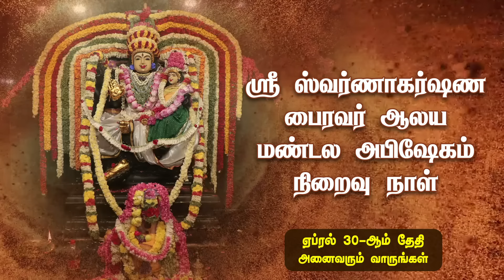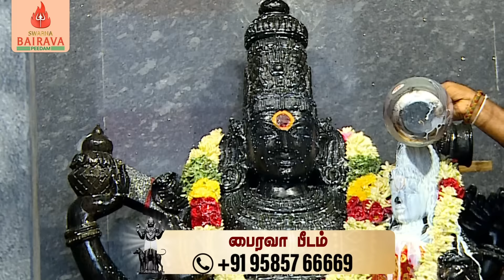மண்டல அபிஷேக நிறைவு விழா- 30 ஏப்ரல் - Bairava Temple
🙏மண்டல அபிஷேக நிறைவு விழா- 30 ஏப்ரல்

🙏பைரவ திருக்கோவிலின் மண்டல அபிஷேக நிறைவு விழா அனைவரின் வாழ்விலும் மங்களம் சேர்க்கும் விழா.

🙏வெகு விமர்சியாக நடைபெற்ற ஸ்ரீ ஸ்வர்ணாகர்ஷண பைரவ ஸ்வாமி திருக்கோவிலின் மகா கும்பாபிஷேக நிகழ்ச்சியை தொடர்ந்து நடைபெறவிருக்கும் இந்த மண்டல அபிஷேக நிறைவு விழாவில் பக்தர்கள் அனைவரும் கலந்து கொள்ளுமாறு கேட்டுக்கொள்கிறோம்.

🙏மண்டல அபிஷேக நிறைவு விழாவில் கலந்துகொண்டு, பைரவ கடாக்ஷம் பெறுங்கள். மேலும் இவ்விழாவில் கலந்துகொண்டு பைரவர் அருள் பெறுவதால், வாழ்வில் சுபிட்சம் ஏற்படும், இல்லத்தில் மங்கள நிகழ்வுகள் நடைபெறும், குடும்பத்தில் மகிழ்ச்சி நிலைக்கும்.
நாள் :  30 ஏப்ரல்.
அனைவரும் வருக. பைரவரின் அருள் பெறுக.

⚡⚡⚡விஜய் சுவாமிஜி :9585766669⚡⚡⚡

பைரவா பீடம், பைரவா கோவில்
ஈரோடு to காங்கேயம் மெயின் ரோடு,
இராட்டைசுற்றிபாளையம்,
அவல் பூந்துறை,
ஈரோடு-638115

விஜய் சுவாமிஜி
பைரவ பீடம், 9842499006